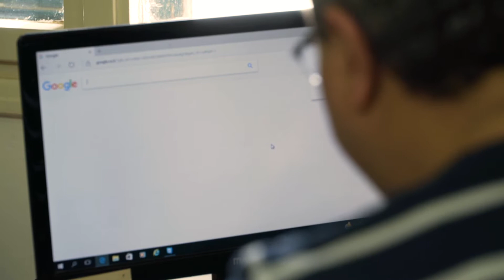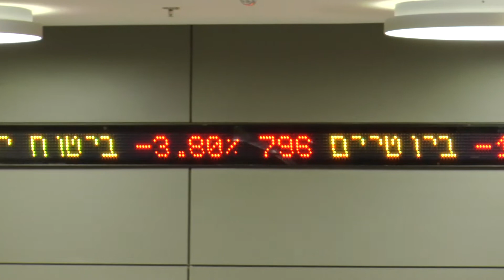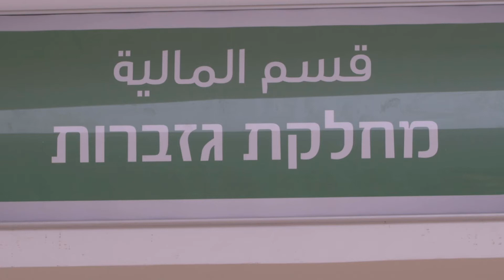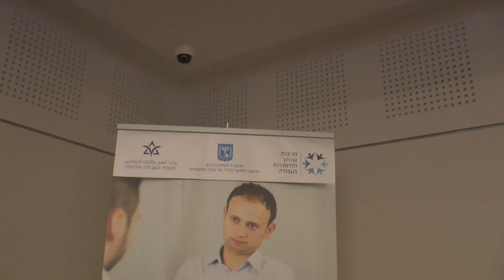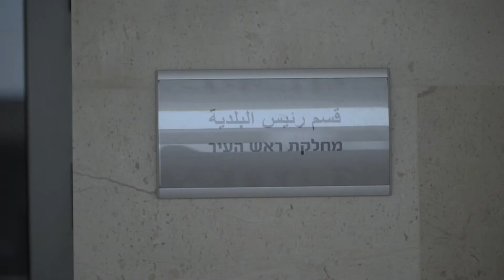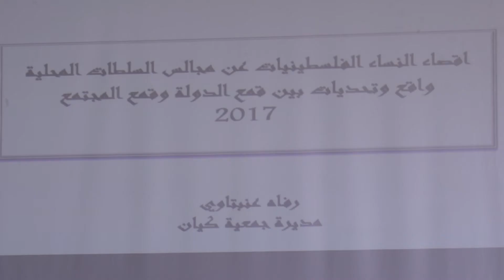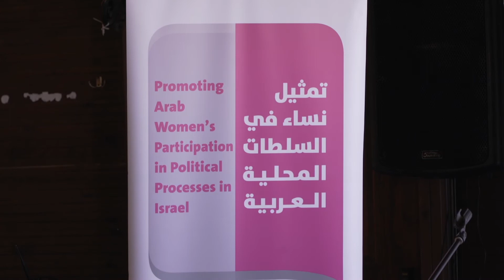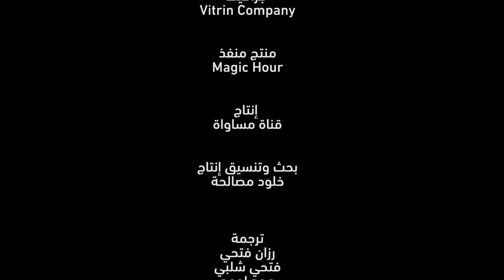الخطة الخماسية هي لتقليص الفجوة بين المدتمع العربي واليهودي -الكاملة - 16 - الهويات الحمر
الحلقة السادس عشر من برنامج الهويات_الحمر تناولت الحديث عن المحاور

ضيوف الحلقة  :
1 غيلا جمليئل وزيرة المساواة الاجتماعية
2.ايمن سيف مدير سلطة التطوير الاقتصادي
3.جعفر فرح مدير مركز مساواة
غيلا جمليئل وزيرة المساواة الاجتماعية
ايمن سيف مدير سلطة التطوير الاقتصادي

الهويات_الحمر هو سلسلة من التحقيقات الصحافيّة تلقي الضوء على التحديات اليوميّة التي يواجهها فلسطينيو الـ 48 في عددٍ من المجالات. تستمد السلسة تسميتها من "الهنود الحمر"، وهي التسمية التي تُطلق على عرقيات السكان الأصليين للأمريكيتين قبل عصر كريستوفر كولومبوس. هذه التسمية تؤكد على أصلانيّة فلسطيني الـ 48، وعلى أحقيتهم بالمكان. تعكس السلسلة صراع الهوية الذي يمر به فلسطيني الـ 48، من خلال تسليط الضوء على التحديات بطريقة مختلفة وخاصة، حيث سيخرج طاقم البرنامج لبحث التحدي والتطرق له من عدة جوانب، خلال البرنامج سنستضيف عددًا من المحللين، من العرب واليهود، ونعمل على مواجهة الرواية الفلسطينية بالمغايرة والنقيضة الإسرائيلية

Downlink frequency -  الترد :
12645 MHZ

Polarity  - الاستقطاب:
Horizontal

Symb.Rate - معدل الترميز:
27.500  MS/s

FEC - تصحيح الخطأ :

5/6

DL: 11958 H
SR: 27500
FEC: 5/6

48_#
‫#‏فلسطين_٤٨‬
‫#‏فلسطين_48‬
‪falasteen_48#‎‬
‫#‏عرب_٤٨
‪‎arab_48#‬
‫#‏تواصل‬
‫#‏اكسر_حصارك‬
‫#‏بلشنا_نرجع‬
‫#‏شعب_واحد‬
 ‪#‎mosawah‬
‪#‎Equality‬
‪#‎égalité‬
‫#‏مساواة‬
‫#‏حق‬
‫#‏عدالة‬
‫#‏تساوٍ‬
‫#‏تعادل‬
‫#‏تماثل‬
‫#‏تسوية‬
‫#‏معادلة‬